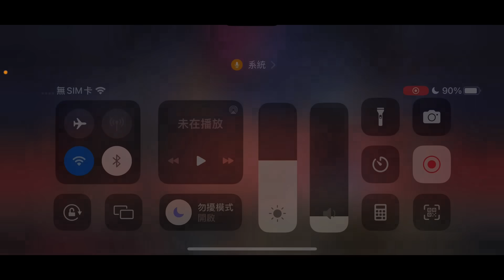「一拳超人」兩萬怒抽戰術卡！挑戰炭次狼能贏嗎？最強之男 文老爹